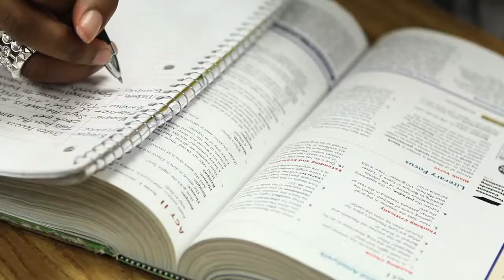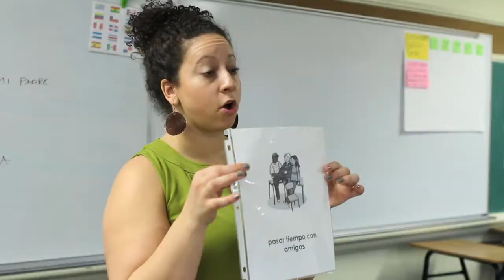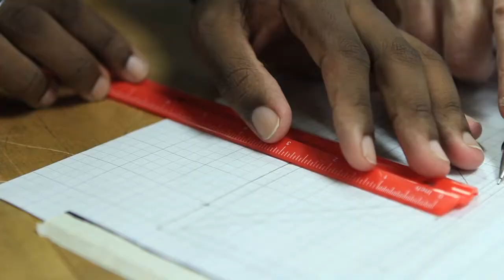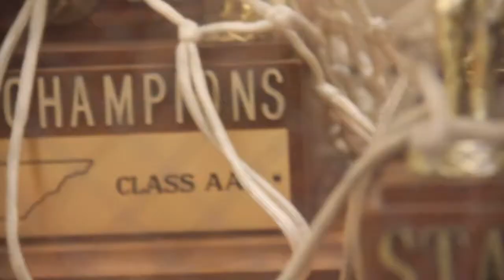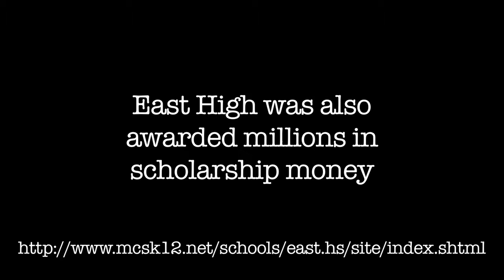East High School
Produced by: Drew Paslay & Thomas Gore